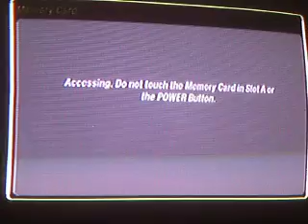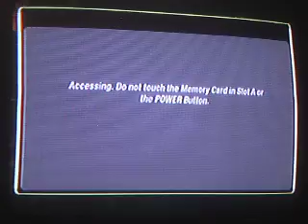Lets Play Need for Speed Undeground 2 Episode 3